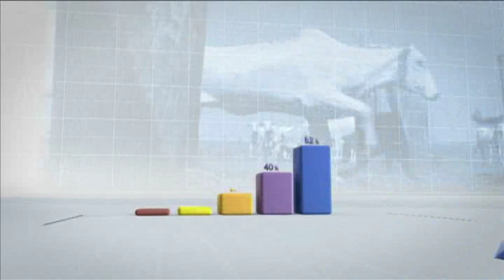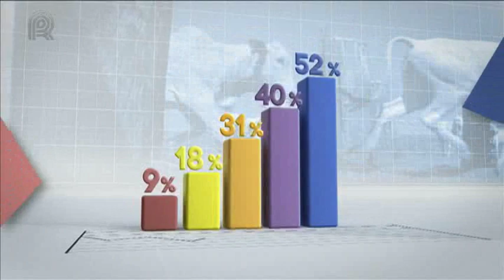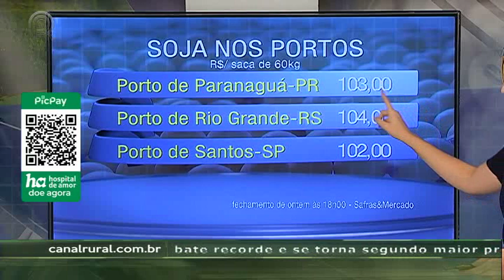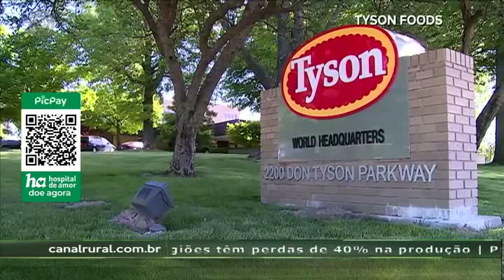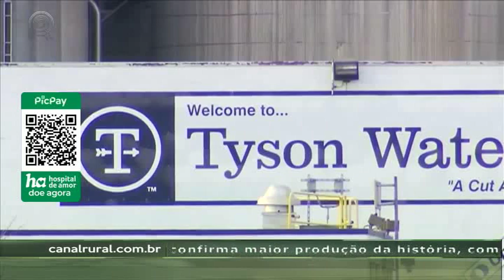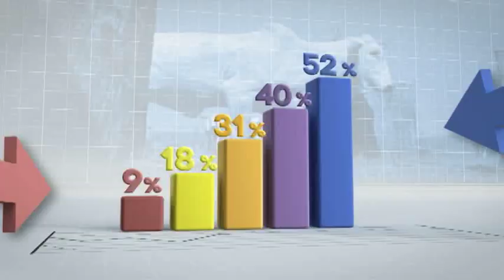Mercado & Companhia – 23/04/2020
No Mercado & Companhia desta quinta-feira, 23, acompanhe:

escalada do dólar continua e moeda abre pregão próximo a R$ 5,50; nos portos, preço da soja sobe e produtores negociam safra

Tyson Foods, segunda maior processadora de carnes do mundo, anuncia suspensão temporária de planta de suínos nos Estados Unidos; especialistas explicam efeitos no mercado de carnes do Brasil

Conab confirma maior produção de etanol da história; com baixa demanda e alta oferta, setor teme colapso e aguarda para hoje medidas do governo

Obrigada!